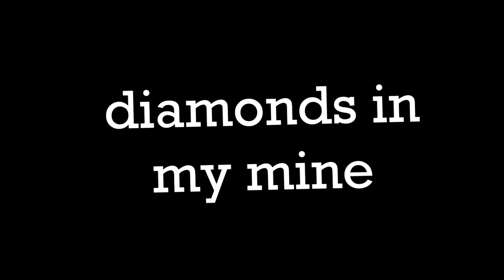Diamonds In My Mine | By Snowy ft Teeny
Diamonds In My Mine, a parody of Murder On My Mind by YNW Melly.